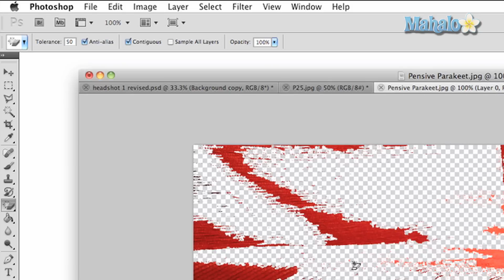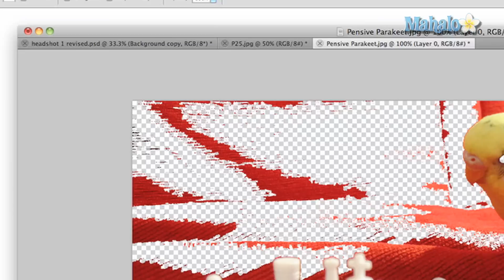Learn Adobe Photoshop - Magic Eraser Tool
In this video, Mahalo expert Justin Z. briefly explains how the Magic Eraser tool can be used to help you more quickly erase.

The Magic Eraser is an automated tool that allows for quick erasing of large areas. It basically works in a similar fashion to the Magic Wand, but it immediately erases your selection instead of highlighting it.
1. Click on the Eraser button in the tool bar and hold to bring up the sub menu. Drag down to the Magic Eraser Tool. On the keyboard, you can press and hold Shift+E until the tool is selected.2. Simply click on an area of interest and it will instantly erase. This can come in handy if you have an area that is all one color, but for areas with different color grades, the tool can prove difficult and less practical. 3. To help with getting more specific, you have a few Options in the top panel.
* Tolerance will help determine how much of the selected area will be erased. The higher the tolerance the more that will be erased.
* The Anti-Alias button will affect the smoothness of your erase selection. When it is deselected, you erase option will be more jagged.
* Contiguous will help with selecting more specific areas.
* Sample All Layers will erase selections of your entire image rather than just one layer.
* Finally, Opacity will determine how transparent your erase selection will be.

Practically speaking, the tool will come in handy for erasing solid colors in an image, but otherwise it will prove difficult to use easily.